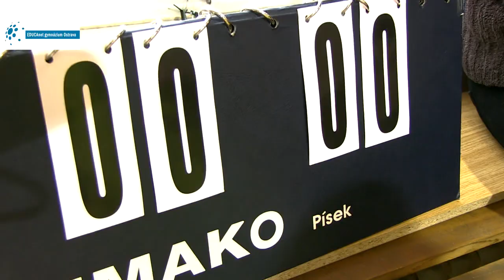Basketbalové utkání roku 2012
Již tradiční vánoční basketbalové utkání, které se konalo den před vánočními prázdninami v tělocvičně školy, nemohlo tentokráte nést přídomek „utkání stávajících studentů s absolventy našeho gymnázia". Školní basketbalový klub „Basket EDUCAnet tým" si musel bohužel vystačit sám. Důvod byl jednoduchý. Bývalí studenti našeho gymnázia na zápas nepřijeli. Se všemi jsem telefonoval a ode všech jsem slyšel stejnou odpověď: studijní povinnosti (testy, zápočty, zkoušky). Takto mi do telefonu odpověděl Honza (Univerzita Karlova Praha -- obor psychologie), Michal (Univerzita Karlova Praha -- anglistika a amerikanistika), Honza (Vysoká škola ekonomická Praha), Matěj (Ostravská univerzita Ostrava, lékařská fakulta -- obor fyzioterapie), Kuba (VŠB -- Technická univerzita Ostrava -- obor informatika).
Zdraví zradilo Tomáše (VŠB Ostrava -- Technická univerzita, Ekonomická fakulta, obor ekonomika a management), který bral kvůli chřipce antibiotika a také dalšího Tomáše (Ostravská univerzita Ostrava, Lékařská fakulta, obor všeobecné lékařství), který má problémy s kolenem. Medik Tomáš se ale na utkání podívat přišel a s ním dorazily dvě další absolventky našeho gymnázia Míša a Hanka rovněž studující medicínu na Ostravské univerzitě v Ostravě. Z absolventů hrál pouze Ondra, který studuje na Filozofické fakultě Univerzity Palackého v Olomouci obecnou historii.
I přes neúčast absolventů a nemoc dvou členů současného basketbalového družstva se utkání vydařilo. Hrálo se sice pouze v osmi hráčích, přesto ale bylo k vidění vysoké nasazení, pěkné kombinační akce a koše. Na palubovce se střídalo individuální pojetí basketbalu s kolektivní hrou celého týmu.
Výsledek tohoto zápasu není až tak důležitý. Chcete-li se ho ale dozvědět, podívejte se na přiložené video a fotogalerii z tohoto utkání.

Basketu zdar!
Marek Šimoňák, ředitel školy a trenér školního basketbalového družstva